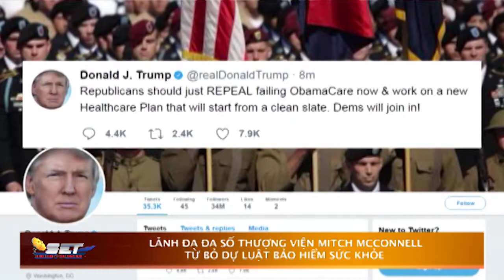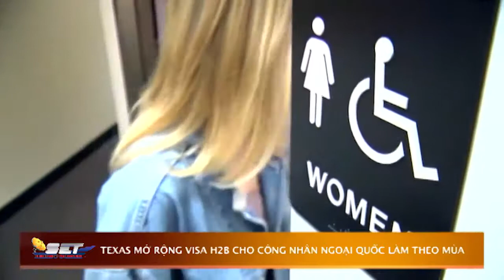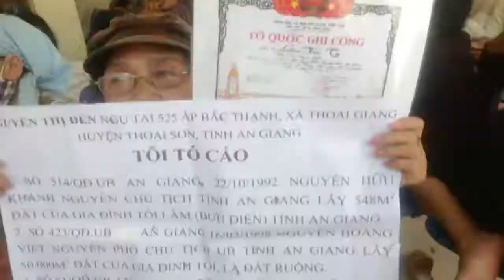Tin Buổi Sáng | SET TV | 07/18/2017